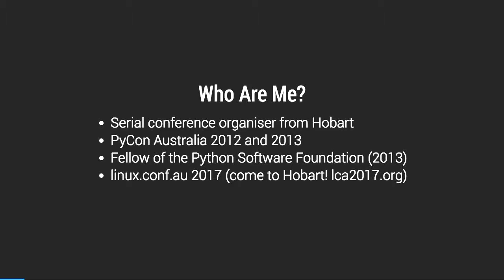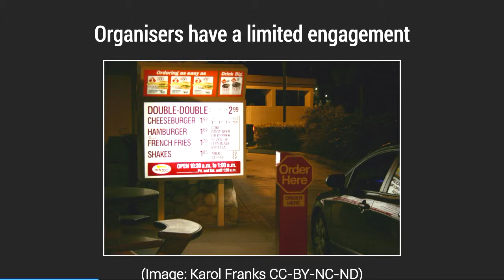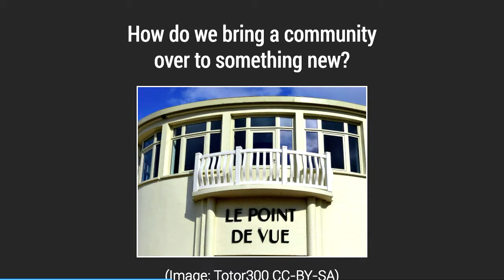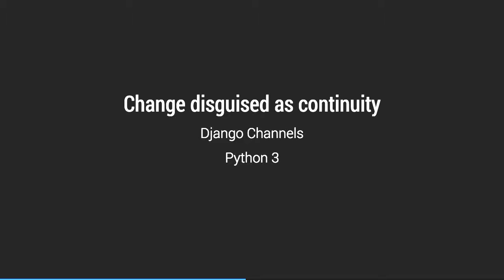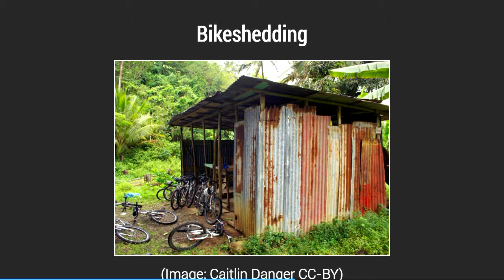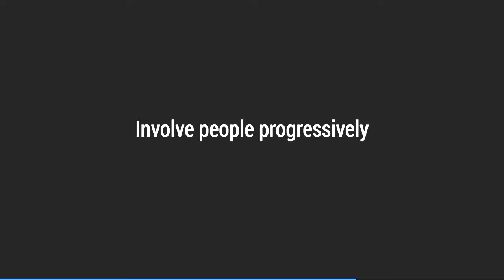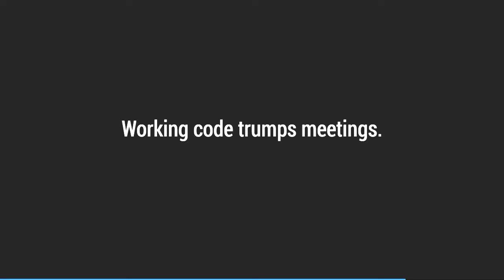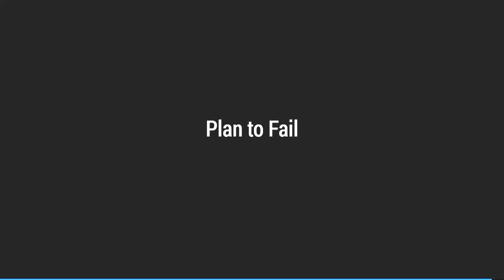Deciding between continuity and change in your Open Source communtiy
Christopher Neugebauer
When you’re a community of volunteers, it can be difficult to justify a change from outdated software to something newer. In this talk, we’ll cover how to make that decision: how to identify and engage with stakeholders within a community; the value of prototypes in maintaining interest; and what a cost-benefit analysis might look like when your currencies are human joy, and burnout prevention.